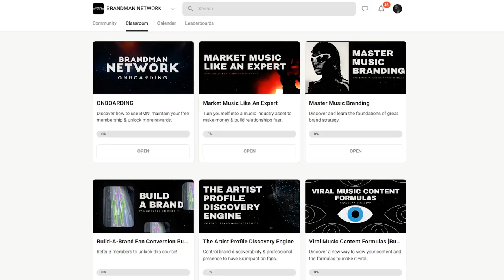These Type of Artists Will Only Hurt You